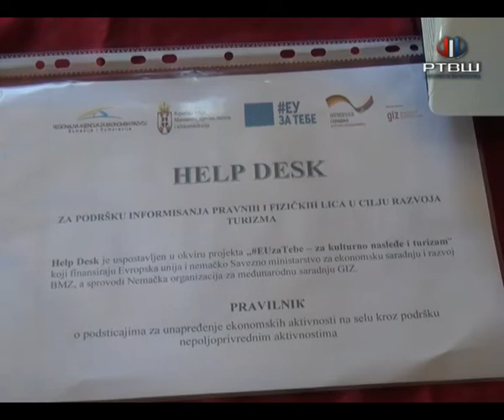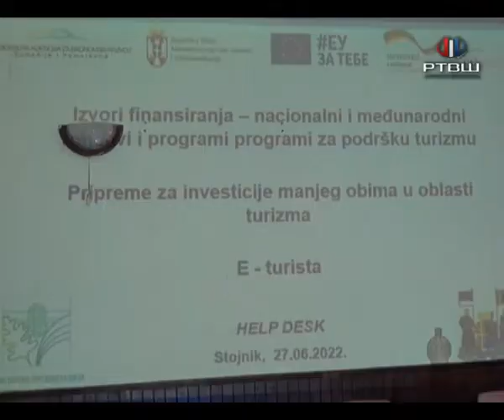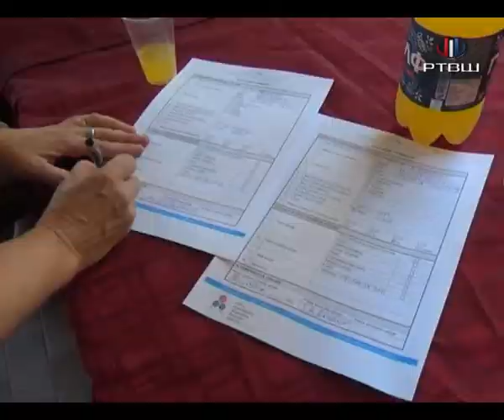RTV Šumadija - U Stojniku održan sastanak o razvoju seoskog turizma